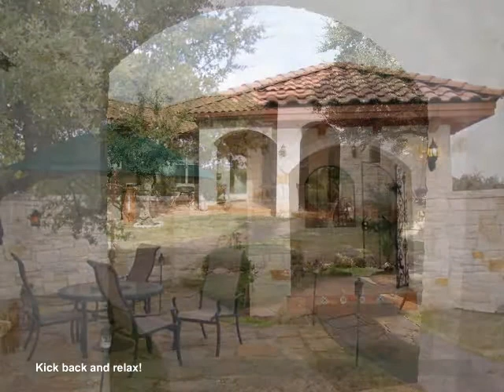18210 West Cave Cove Dripping Springs, TX 78620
Provided By: David Raesz, Keller Williams Realty Full Tour Available